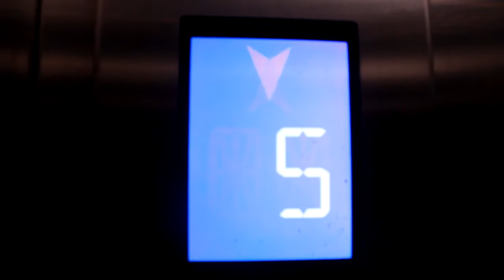Iskolar Official Trailer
The trailer of the official entry of Aghimuan Society for the 2016 COE E-motions Short Film Festival held during the 2016 COE Palakasan at MSU-IIT